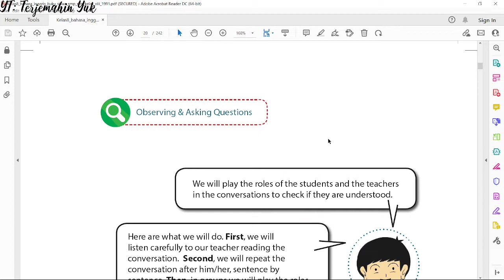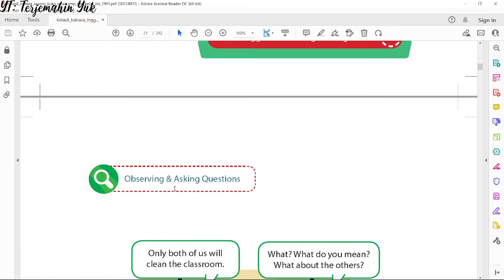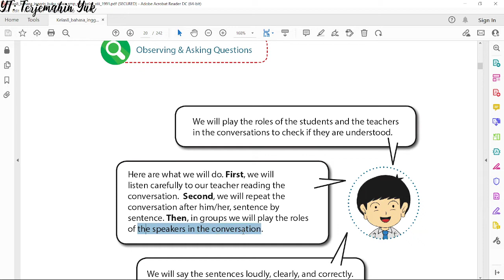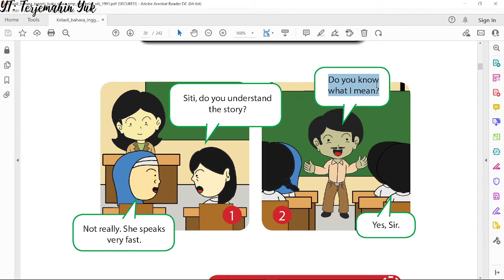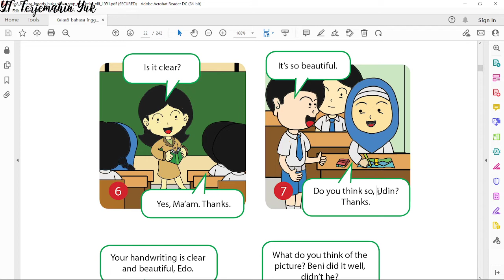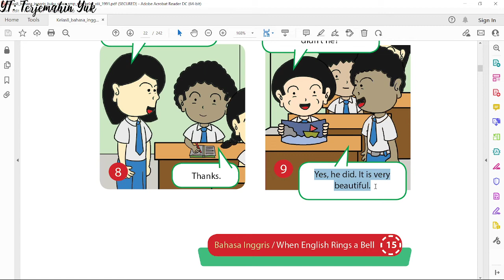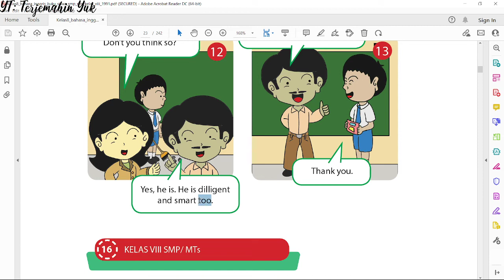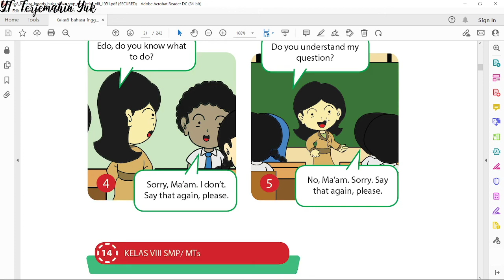Terjemahan Buku Bahasa Inggris SMP Kelas 8 hal. 13-17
Pelajaran bahasa Inggris SMP kali ini tentang menanyakan kepada seseorang apakah mereka mengerti terhadap sesuatu, seperti menanyakan kepada teman sebangku tentang apakah dia mengerti apa yang disampaikan oleh guru di depan kelas.
Bagaimana ucapan untuk memeriksa apakah seseorang mengerti apa yang kita ucapkan dan cara menjawabnya seandainya kita tidak mengerti. Dengan demikian orang tersebut atau guru dapat mengulangi pertanyaan yang diucapkan terdahulu dengan kalimat atau cara yang berbeda.